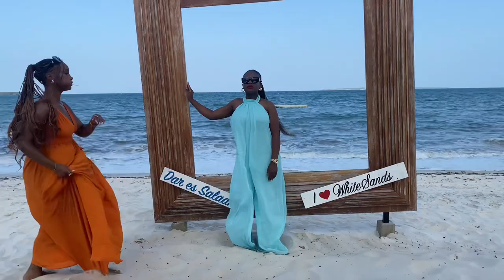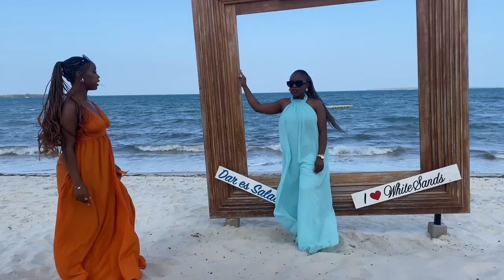DAR ES SALAAM TRAVEL VLOG | GIRLS TRIP 2023//My first youtube video.